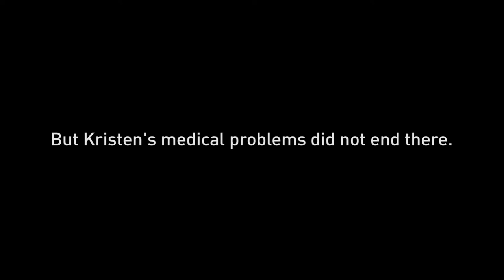Mending a Musician’s Heart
On August 16, 2016, professional violist Kristen Linfante received a BIOTRONIK pacemaker that transformed her life. “On that day, everything changed. For the better.”

Commitment. Confidence. Care.